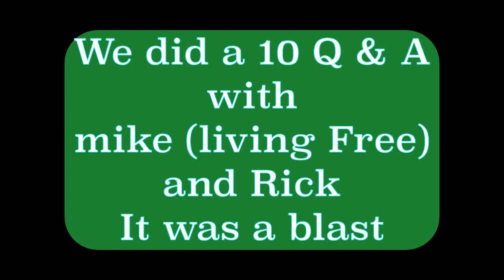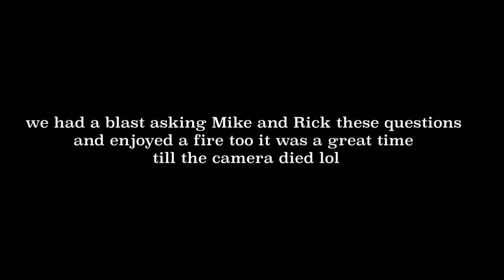10 Question challenge with Living Free Mike and Rick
In this episode we have a blast with mike with great food and drink and chit chat and I do a Q&A with him

Equipment used
Galaxy Note
Apple iPhone
Go Pro Sessions and 7
Mac Pro
Sony Camera